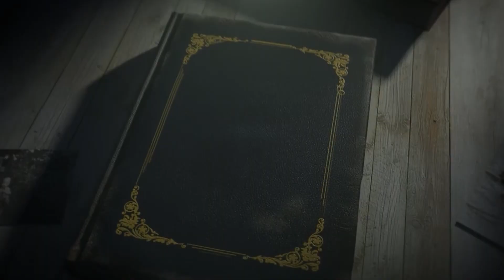ดวงรายปักษ์แรก ลัคนาราศีสิงห์ ประจำเดือนกรกฎาคม ตั้งเเต่วันที่ 1-15 กรกฎาคม 2566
ดวงหรือการทำนายดวง เป็นความเชื่อส่วนบุคคล และคลิปวีดีโอนี้สร้างขึ้นเพื่อให้ความรู้และเพื่อเป็นแนวทางในการดำเนินชีวิตด้วยความไม่ประมาท โปรดใช้วิจารณญาณในการรับชม